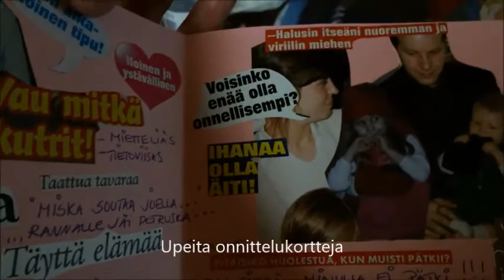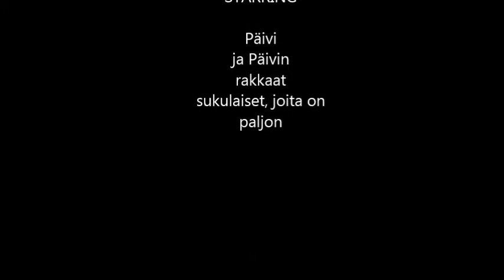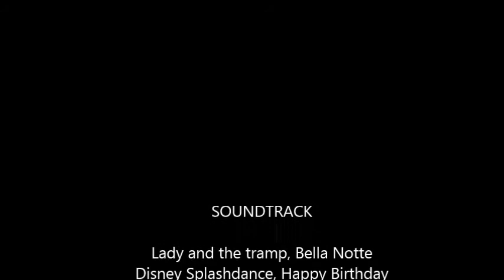Päivi 50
Päivin viiskymppisiä juhlittiin Virroilla Puttoskylässä juhannuspäivänä 2015